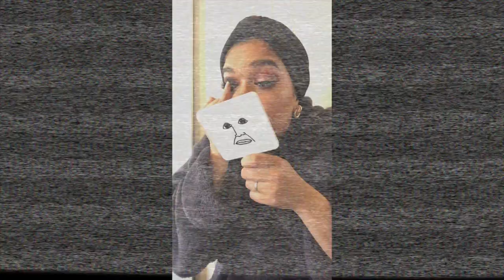TRYING TO CATFISH PEOPLE ✨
boy oh boy i don't think i'm cut out for this catfish business